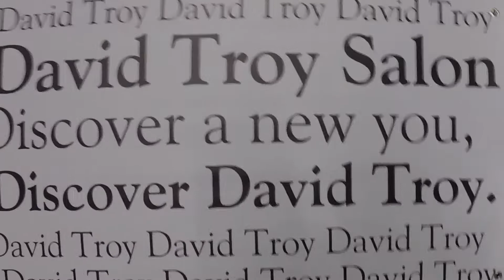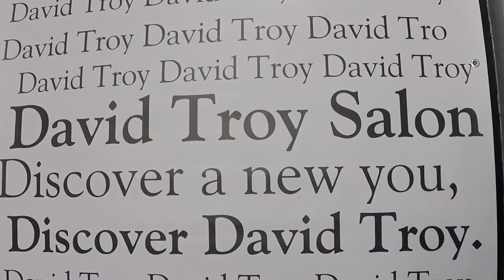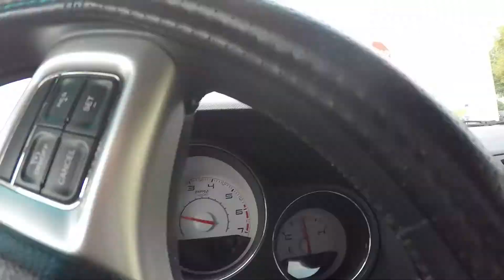David Troy, Australia Hairdresser, owner of a Paul Mitchell Salon. Vlog 15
Monday, If you ever thought about open a salon you don't know how much work or hours you will be doing. I am at the salon 5am on Monday my day off. A little look on what I do on my day off.